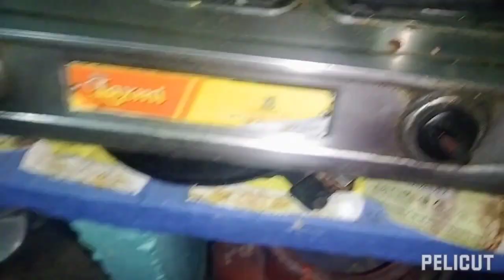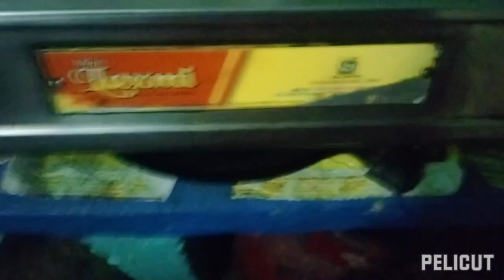daily volgus/తెల్లవారు జామున నా పూజ/జిగురుగా లేకున్నా బెండకాయ ఫ్రై/ఈ రోజు కొంచం పనీ తగ్గింది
youtubedailyvilgus# breakfast dhosa#bayndakaya fry#